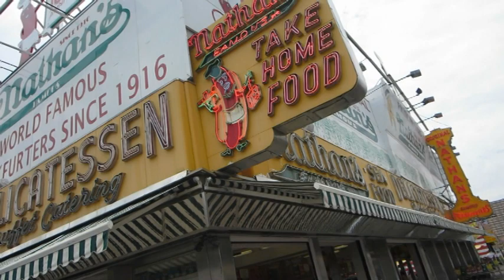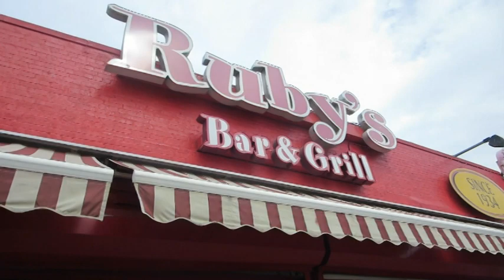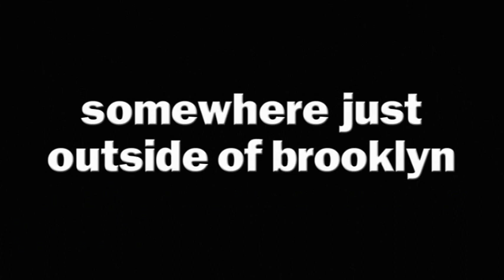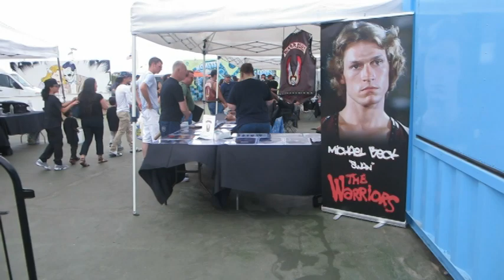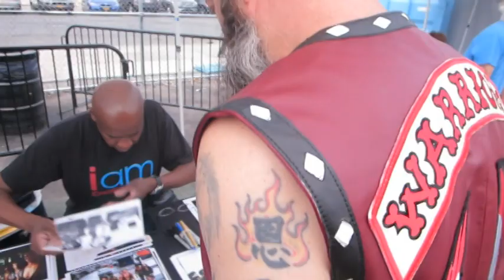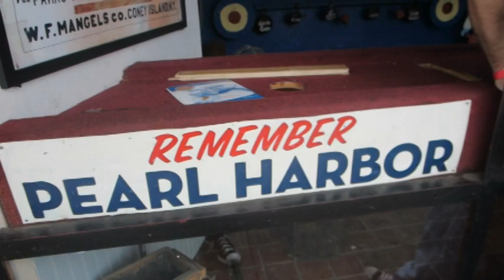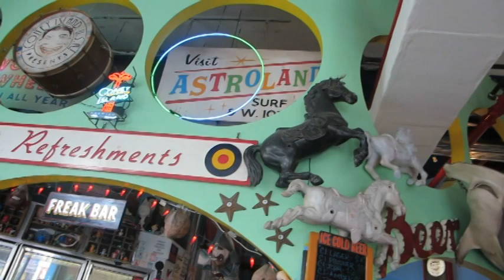THE WARRIORS Coney Island Reunion #2 (2016)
Check out our THIRD & final WARRIORS 2016 "mini-reunion" segment featuring JAMES REMAR, Debra Van Valkenburgh & Michael Beck in "I DREAM OF CHILLER"

The BatSquad Studios gang returns to Brooklyn, NYC to meet original cast members of 'THE WARRIORS' for a second time along the historic Coney Island boardwalk. Huge thanks to actors Michael Beck, David Harris, Dorsey Wright and Terry Michos for making what could have been a really rough day into something almost magical. Filmed and sequenced by David DeVenter (New Jersey BatDave); edited and directed by Dennis J. Pellicano (NJ Spider-Denny) with additional research courtesy of David McClintock. This not-for-profit fan film is dedicated to director Walter Hill. THANK YOU to all of our fellow 'WARRIORS' fans for your continued support.